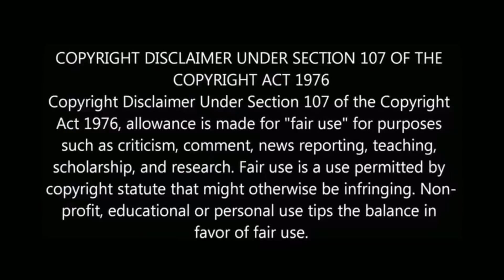பிக்பாஸ் 2வில் ராஜா ராணி செம்பா Alya manasa-அதிகாரபூர்வ அறிவிப்பு ! biggboss 2 alya manasa vijay tv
பிக்பாஸ் 2 வில் ராஜா ராணி செம்பா - Alya manasa - அதிகாரபூர்வ அறிவிப்பு !  biggboss 2 alya manasa vijay tv